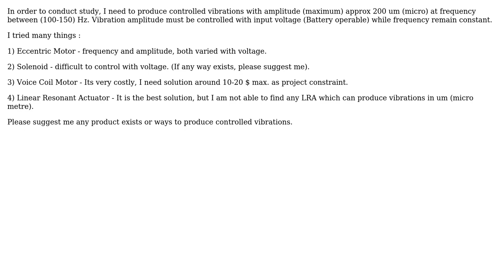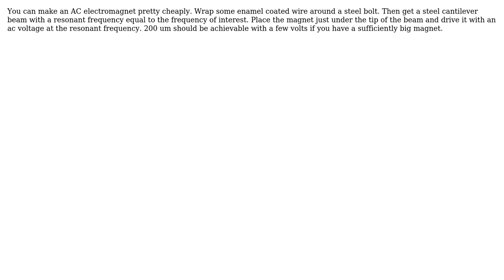Need to produce vibration amplitude of 200 um (approx) at natural (resonant) frequency, can be...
Engineering: Need to produce vibration amplitude of 200 um (approx) at natural (resonant) frequency, can be any frequency between 100 to 150 Hz

With thanks & praise to God, and with thanks to the many people who have made this project possible! | Content (except music & images) licensed under CC BY-SA | Music | Images & others | With thanks to user Nishant Kathpal user Daniel K and the Stack Exchange Network Trademarks are property of their respective owners. You are responsible for your own actions.